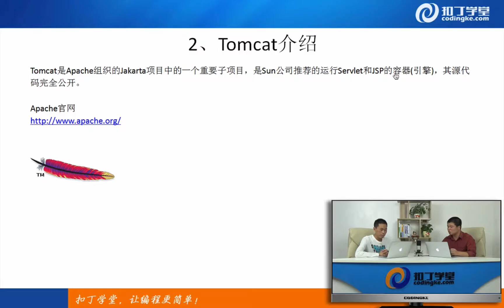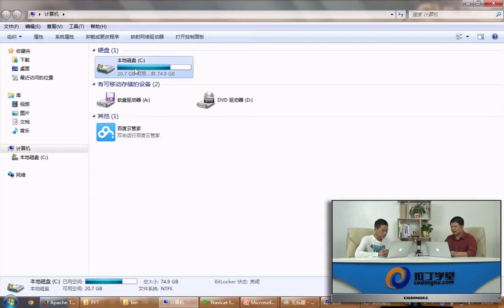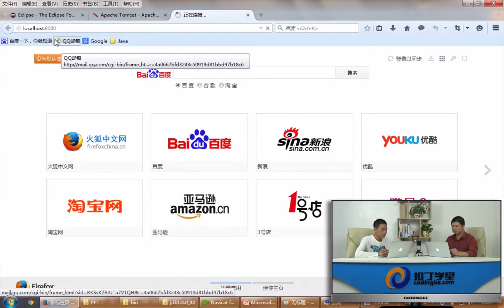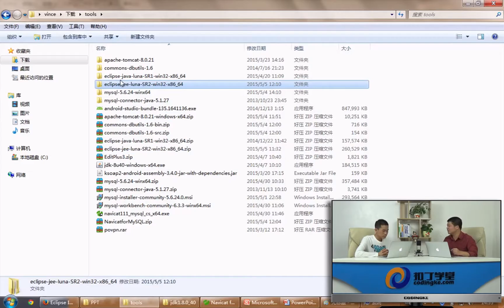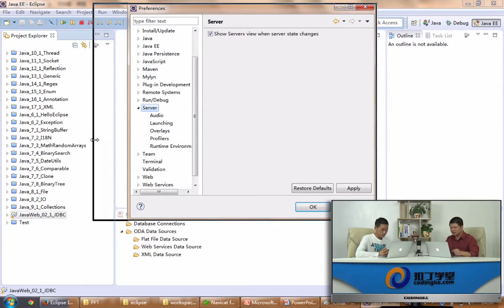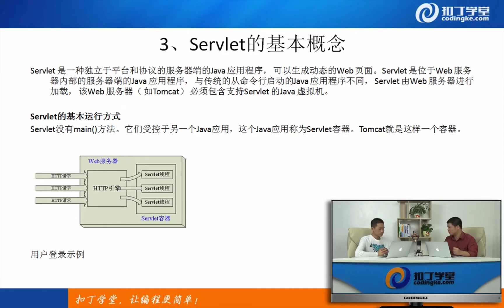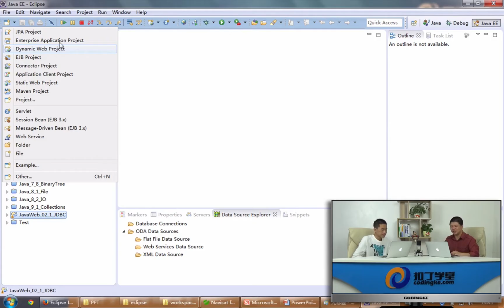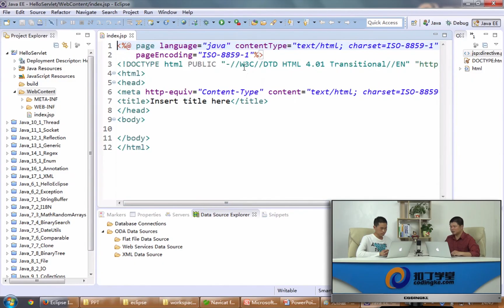[Android]132.WEB开发环境搭建.mp4